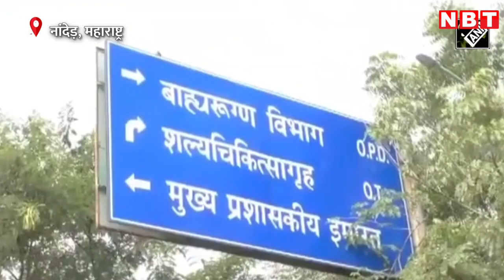Maharashtra में Nanded के Govt Hospital में 24 घंटे में 24 लोगों की मौत, 12 Newborn भी शामिल